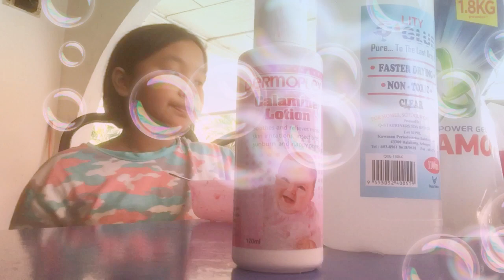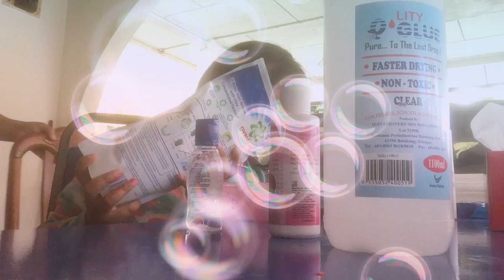How To Make Red Velvet Slime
By 3 Stooges